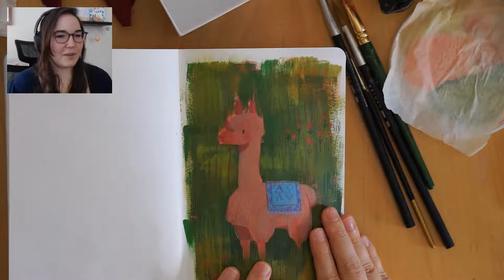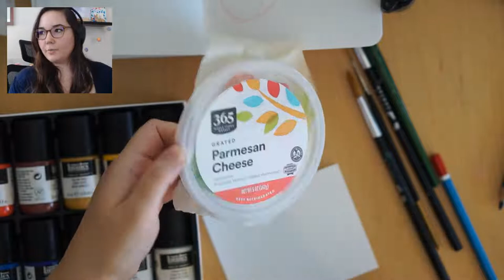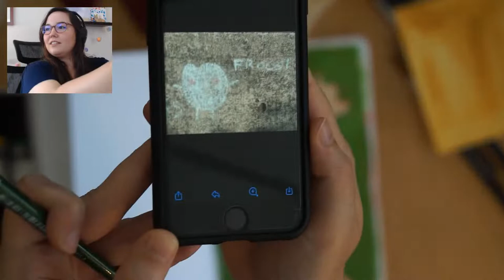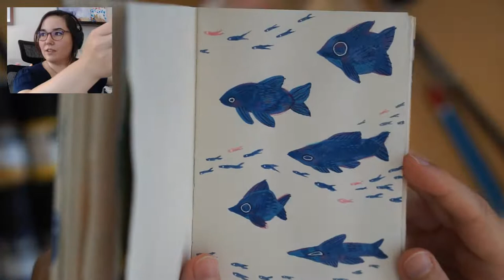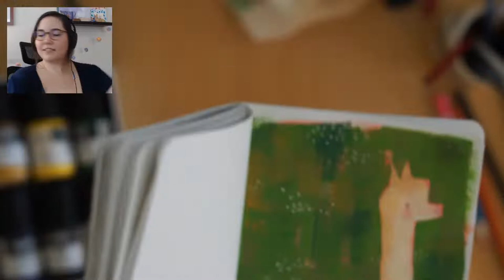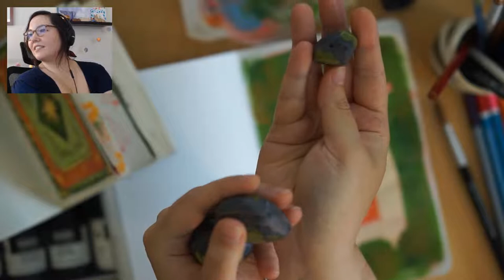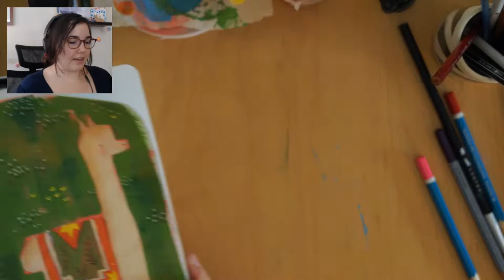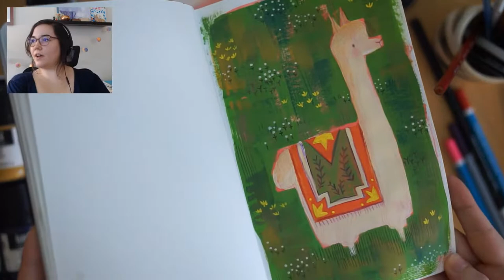Painting animals with Anna!